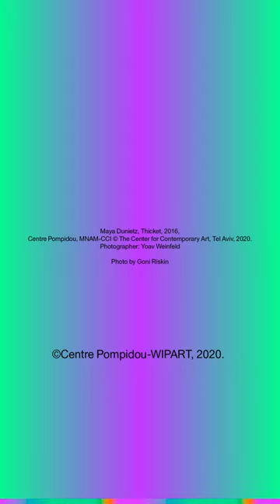Thicket, Maya Dunietz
Grégoire Prangé
Série Art Talk